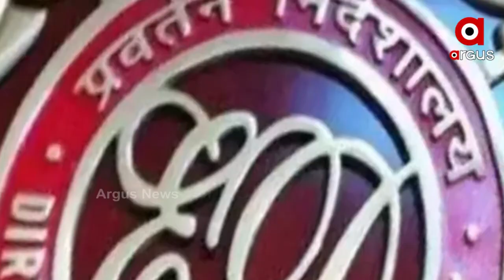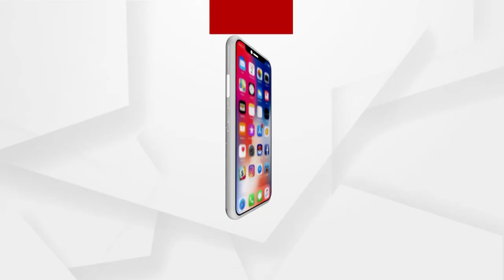Shiv Sena Leader Sanjay Rout threats BJP Leaders of Putting them Behind bars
Shiv Sena Leader Sanjay Raut claimed that "three and a half" leaders of BJP will be behind bars in the next few days.